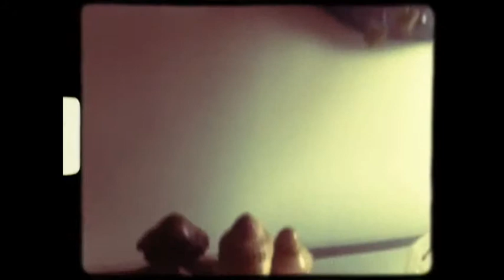First Communion.MOVPW150412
15 April 2012
Filmed with iPhone 4 8mm App
Edited on iphone with iMovie App !